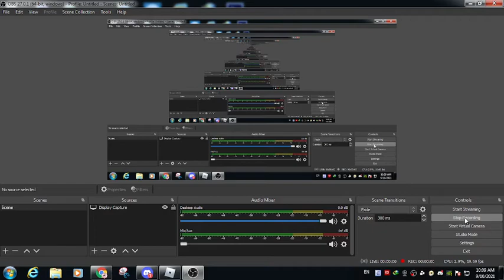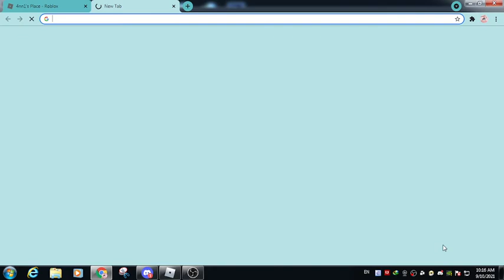Map 4nn1 has 1 underground house !